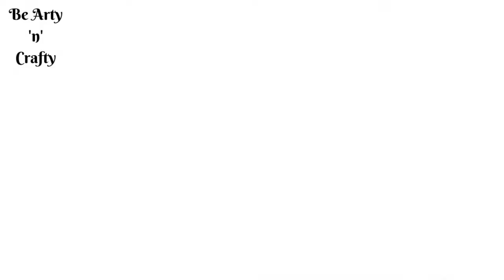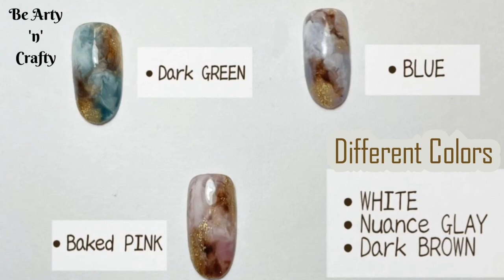Simple, Elegant & Nuance Nail Art | Nuance Nails | Nuance Nail Designs | Marble Nuance Nail Art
Nuance nails are nails with a design that allows you to do anything. Make a natural nail look a little different from usual with Nuance nail art. You can choose as many designs as you like, with the color type and intensity of your liking. Nuance nail designs are great for daily wear and easy to accessorize with.